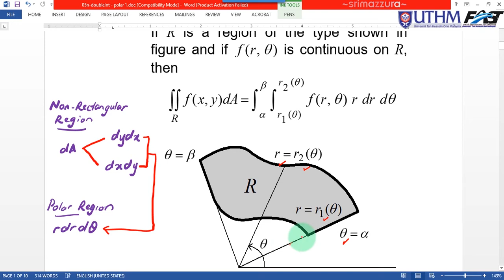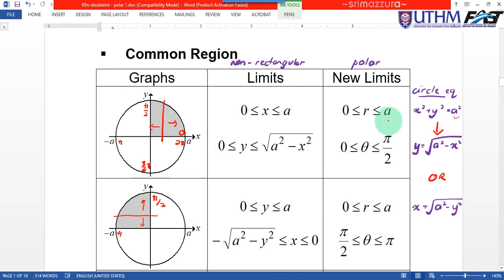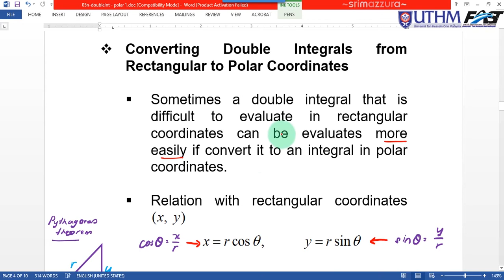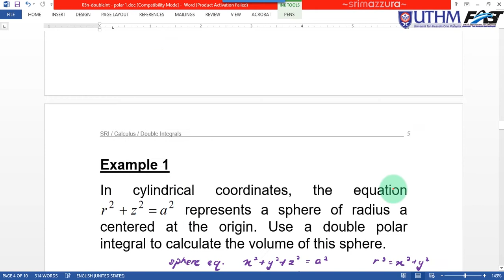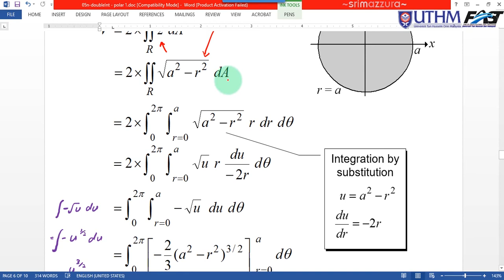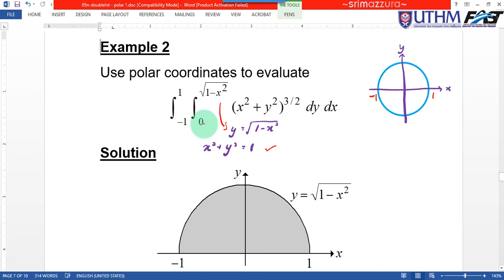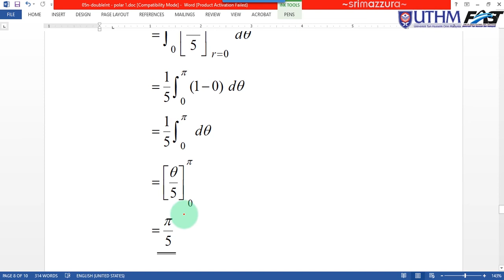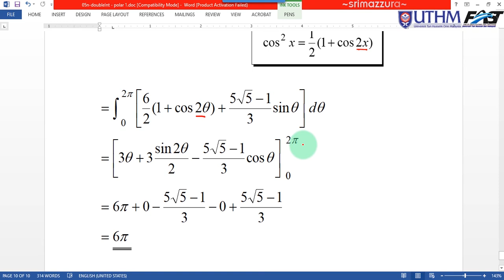Double Integrals : Polar Coordinates Part 1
An introduction to multiple integrations. An explanation about how to solve double integration using polar coordinates.
Need to learn about integration for single variable function first.